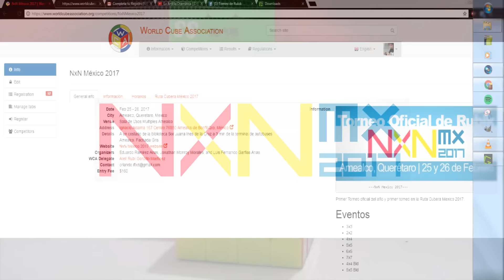Pasaporte cubero | Noticias Torneicas 2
amigos se hacen varios anuncios como el lugar y fecha del torneo weas 2017 , y lo que es pasaporte de la Ruta Cubera 2017.

espero que disfruten el intro ;)